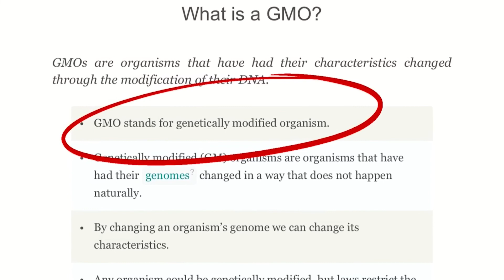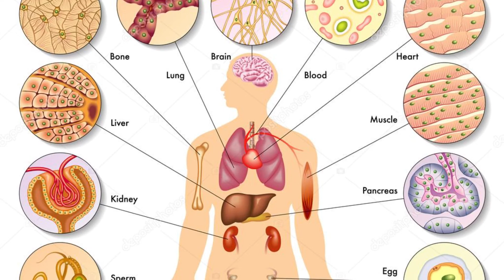WAA MAXAY "GMO" #1 Sucaad M. Cali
GMO IYO CUNTADA Waa barnaamij caafimaad oo ka koban dhowr qeybood ah oo aan ugu tala galay in aan dadka wacyi galin u soo gudbiyo, Barnaamijkaan waxan oga hadlaya maxaa ka dhexeeya cuntada GMOga iyo xanuunada soo batay khaasatan Cancerka.